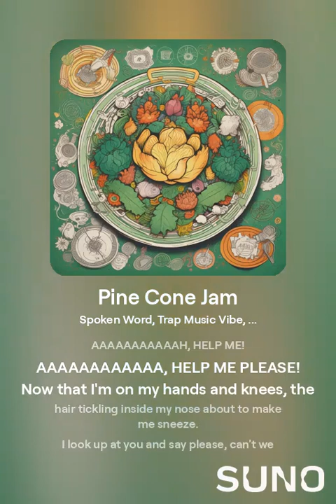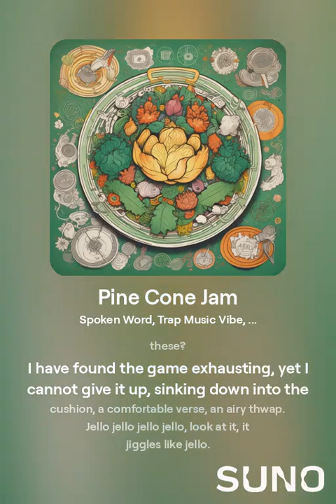Pine Cone Jam Lyrics (Suno AI)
Silly song I wrote some lyrics for in Suno AI
Sometimes it's fun to write your own lyrics and keep them rather than letting it generate them for you.
Though that can lead to some silly things, it can also take away from the meaning that you originally put into the lyrics.
I just like saying stupid things and seeing how it spins it, with a little prompting.